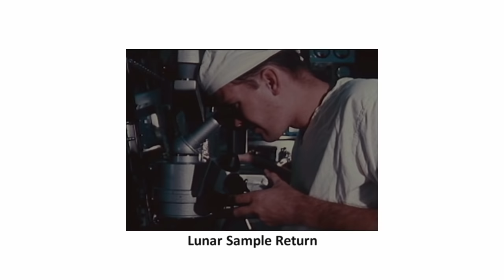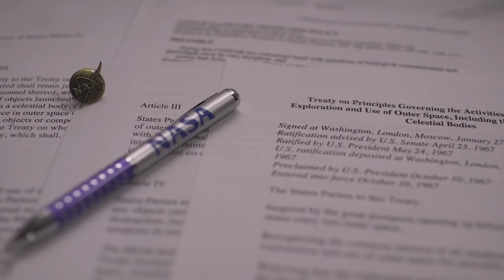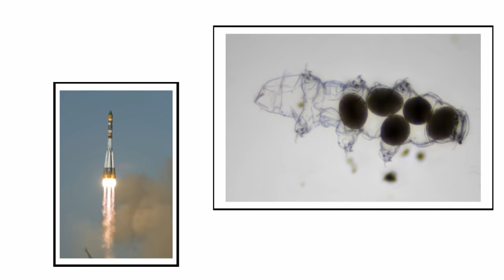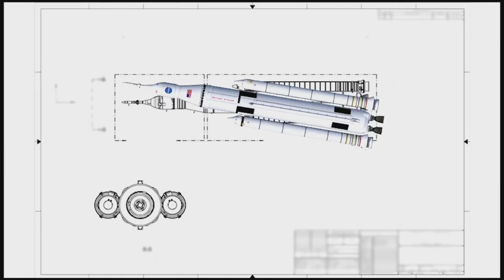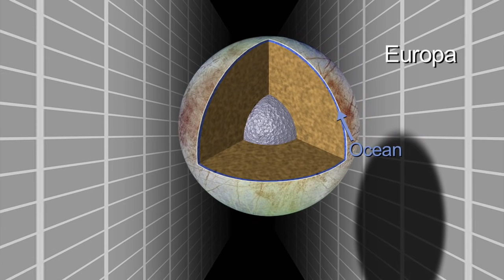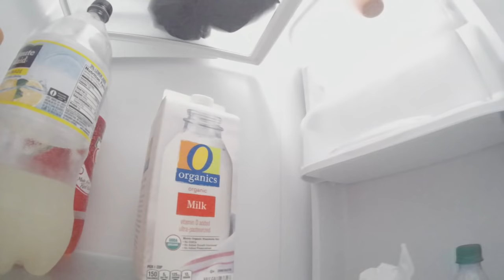NASA's Office of Planetary Protection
The mission of the Office of Planetary Protection is to promote the responsible exploration of the solar system by implementing and developing efforts that protect the science, explored environments, and Earth. The objectives of planetary protection are several-fold and include: Preserving our ability to study other worlds as they exist in their natural states; avoiding the biological contamination of explored environments that may obscure our ability to find life elsewhere – if it exists; and to ensure that we take prudent precautions to protect Earth’s biosphere in case life does exist elsewhere.